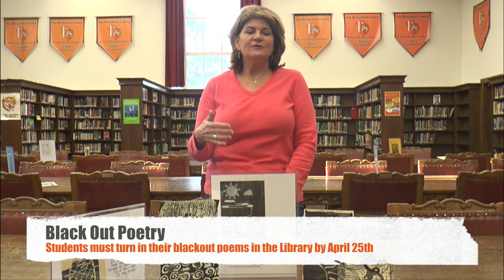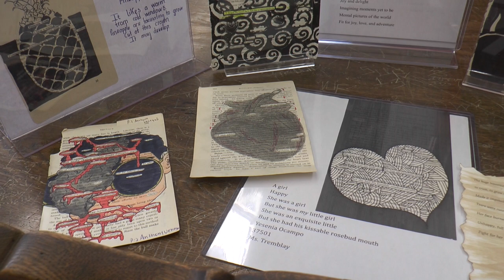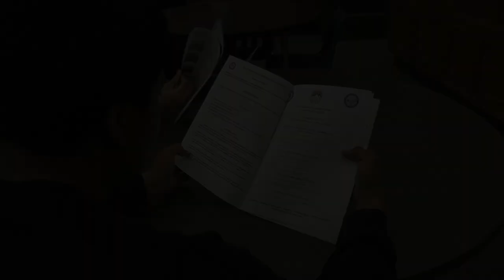Chaffey High School Weekly Announcements